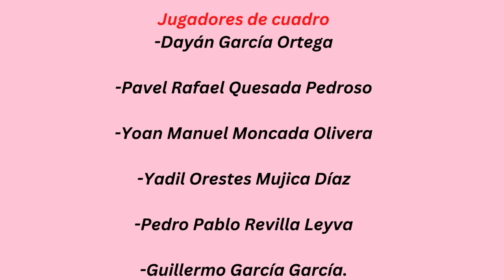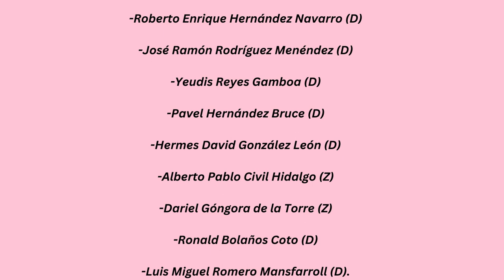PRESELECCION DE EQUIPO CUBA CLASICO MUNDIAL 2023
Activa las notificaciones, mantenganse al tanto para que puedan disfrutrar de todos los videos que estare subiendo

Un abrazo